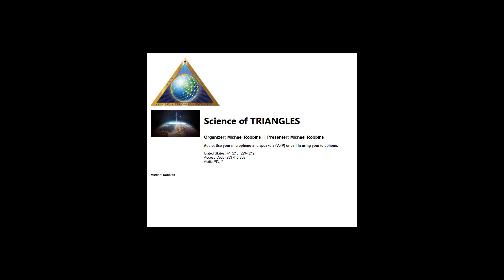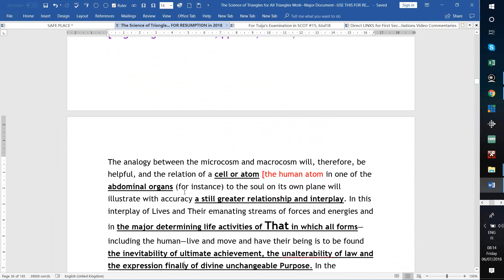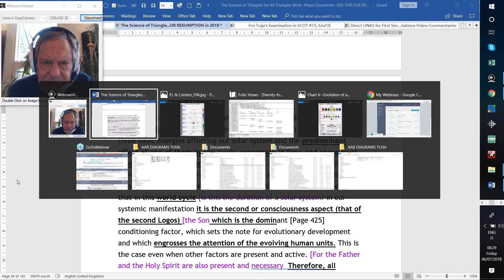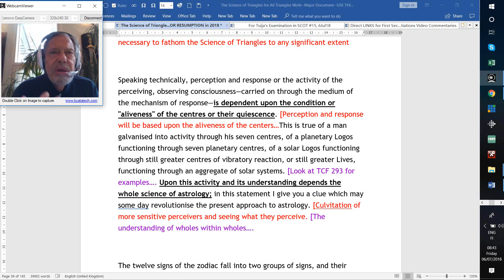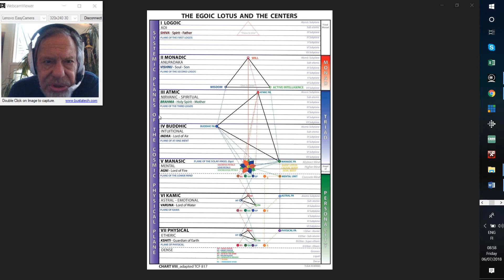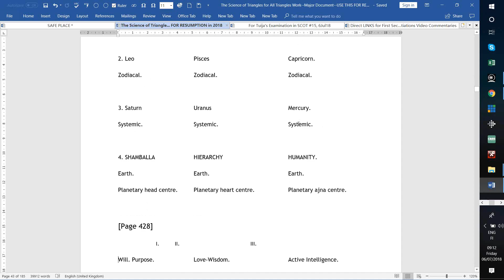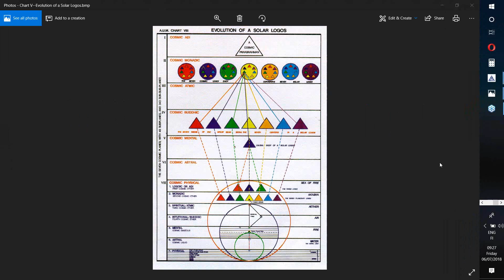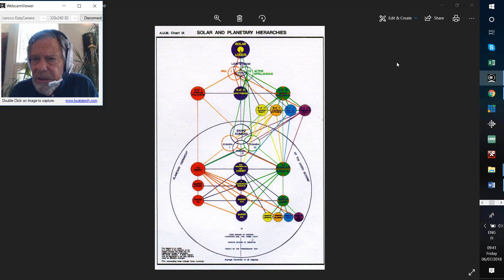Science of TRIANGLES - Program 15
Esoteric Foundations for the Science of Triangles webinar 15 pages 424-425 of Esoteric Astrology was led by Michael Robbins on July 6, 2018.